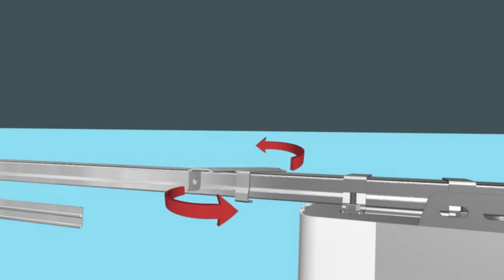Operator and C-rail installation